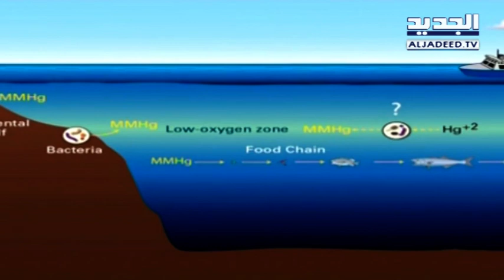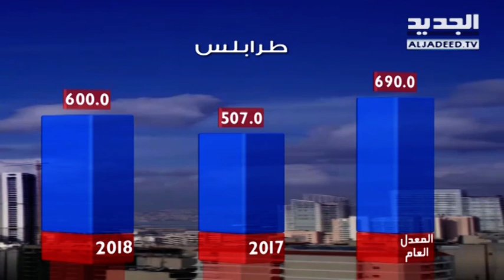نشرة الطقس الصباحية 13-03-2018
نشرة الطقس الصباحية  ليوم الثلاثاء 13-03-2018 مع نور صوما من قناة الجديد